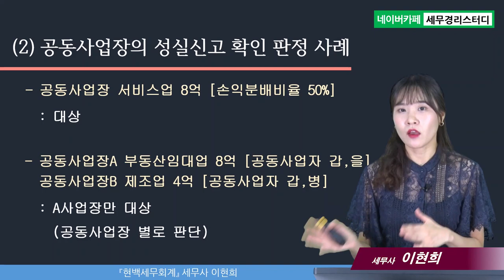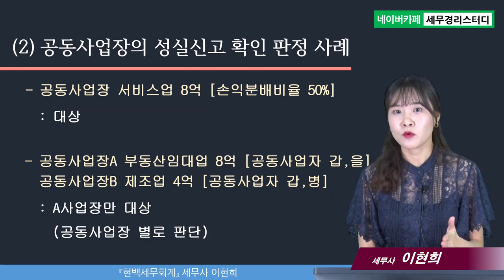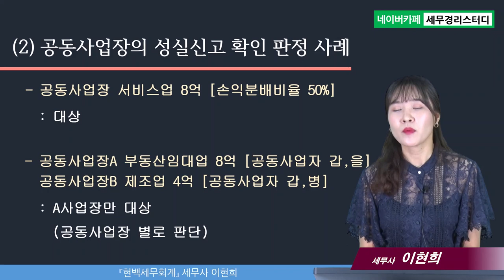종합소득세 신고의 모든 것, 공동사업자의 모든 것2 - 이현희세무사의 5분특강 #15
1,600개 세무실무영상 탑재 : 네이버카페[세무경리스터디]에 탑재되고 있습니다.

종합소득세 신고의 모든 것, 공동사업자의 모든 것2
1) 공동사업장의 성실신고 확인 대상 여부
2) 공동사업장의 성실신고 확인 판정 사례